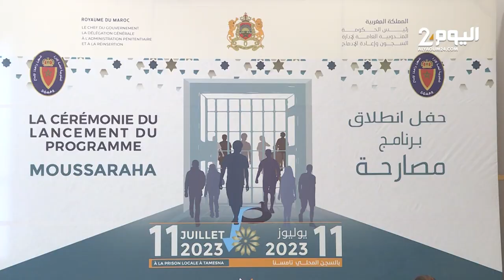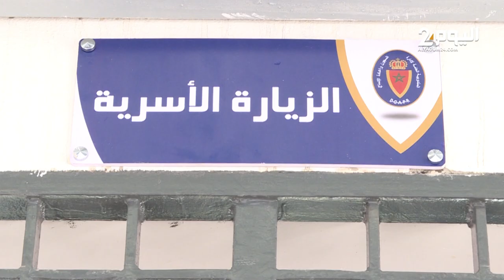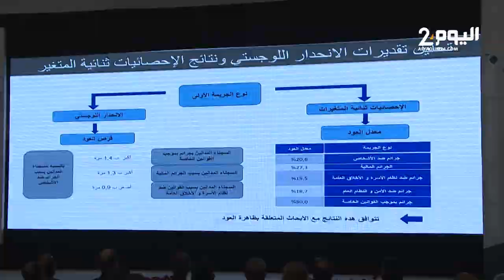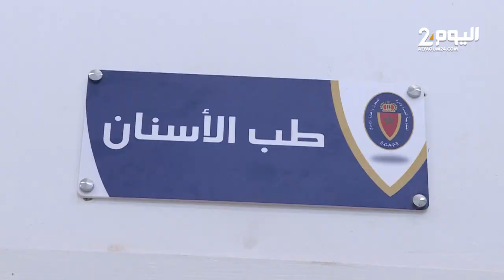برنامج جديد لتأهيل السجناء القاصرين لتفادي عودتهم للسجن